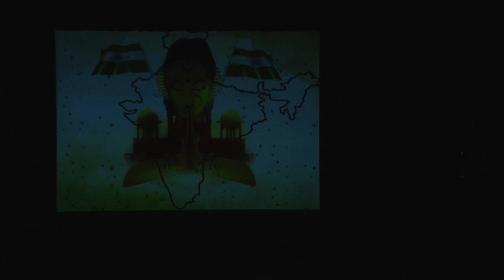Apeejay School, NOIDA | Annual Day 2019 | ‘Namaste India'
The highlight of the Annual Day celebration was the Dance-drama - ‘Namaste India - The Diverse Saga of Rich Indian Heritage’ - presented by over 700 students, spanning from Nursery to Senior Secondary, showcasing the folk culture of various states, from Jammu and Kashmir to Down South. It was a melodious journey presented beautifully by the  students that enthralled the audience beyond expectations.